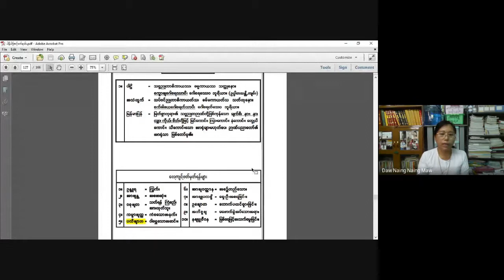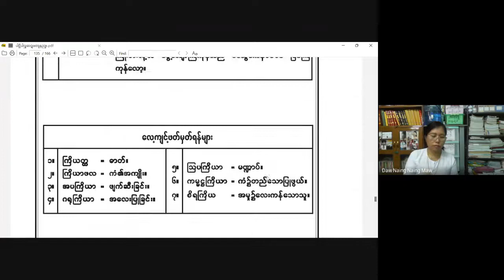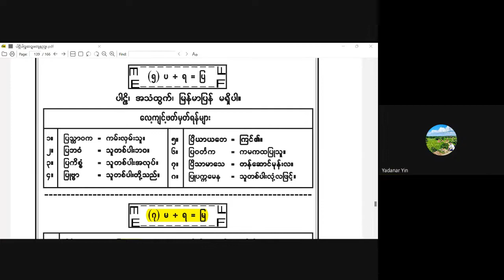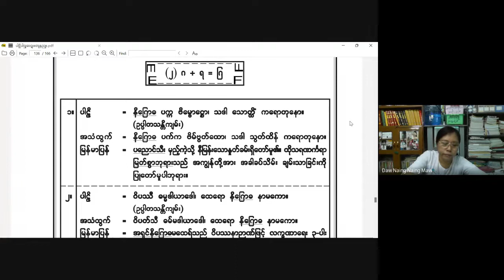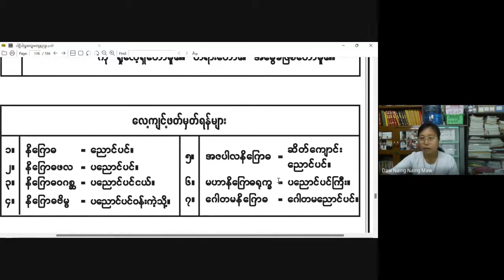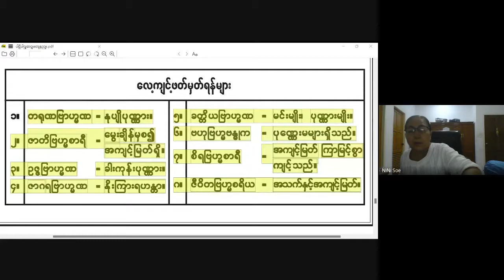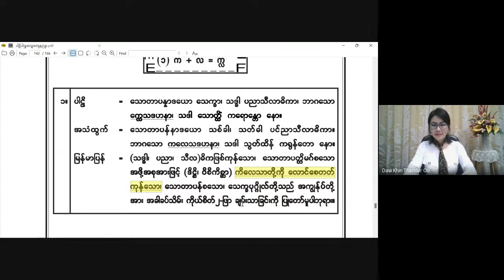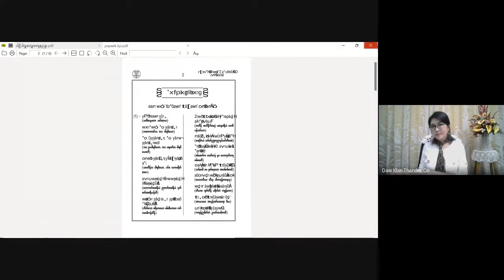မဟာသဒ္ဓမ္မဇောတိကဓဇ ဒေါ်ခင်သန္တာဦး(လူမှုထူးချွန်) ပါဠိဖတ်နည်းသင်တန်း 2021-08-22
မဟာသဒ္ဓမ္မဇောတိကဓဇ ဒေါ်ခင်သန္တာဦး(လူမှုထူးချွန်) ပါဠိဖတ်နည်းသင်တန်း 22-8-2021